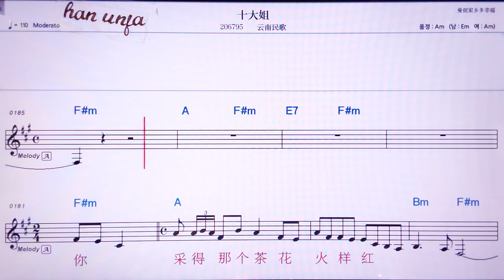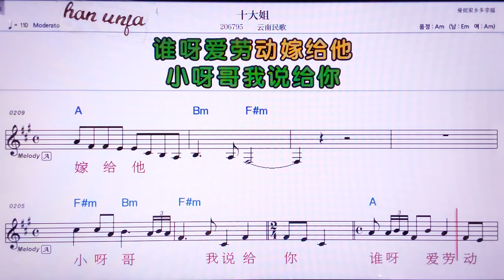💖스따지에/윈난민꺼 👍MR,노래방, 악보, 코드,Karaoke With Sheet Music